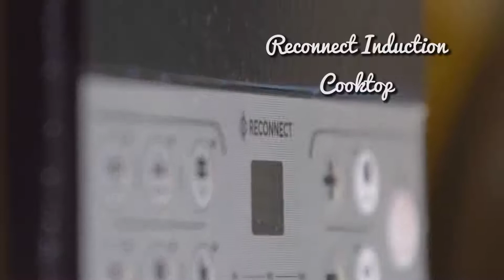Reliance Digital Diwali Special Recipe | Special Apple Jalebi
Brand: Reliance Digital

Production House: Coherent Mediaworks Private Limited
Producer: Chandramohan Puppala & Sachin Yadav
Agency: 21n78e Creative Labs
Directed by: Mihir Karkarey
Post Production: Devang Gole
Hand Model: Dhanashree Pradhan Damle
Back Kitchen: Yashodhan Deshmukh
Production Assistant: Harshad Shinde, Pankaj Bathe,  Kaustubh Dere & Nitesh Narayanan